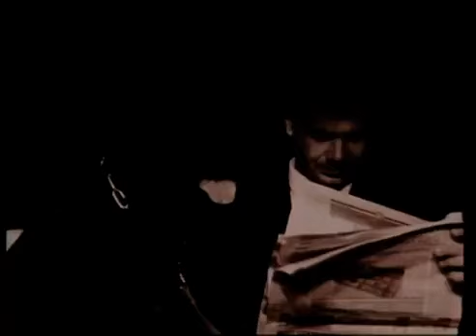Andrea Mingardi - Canterò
Regia Steve Saved   prodotto da Stefano Salvati
Ciao a tutti.  Di seguito, in risposta alle vostre richieste, lascio i link dove potrete trovare alcuni dei miei
ALBUM:
Stanti Cosi Le Cose
Ciao ragaz. Il vocabolario. Manuale per la comprensione del dialetto vivo
6 Al Duemila
AUGURI AUGURI AUGURI
Ho Visto Cose Che
LIBRI:
Così si suonava in paradiso. Romanzo dei musicisti italiani
Professione cantante
Permette un ballo, signorina?
GADGET UTILI:
Giradischi Vinile
Cuffie Wireless Bluetooth
Mi raccomando, Non esitate a contattarci direttamente se avete bisogno di qualcosa di specifico.
Un abbraccio!